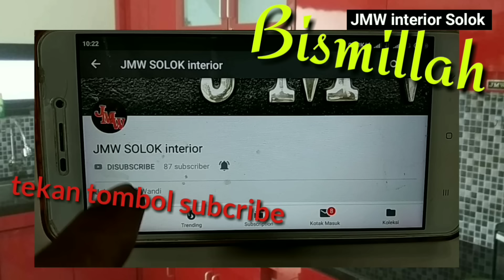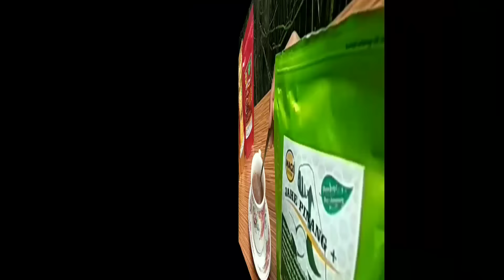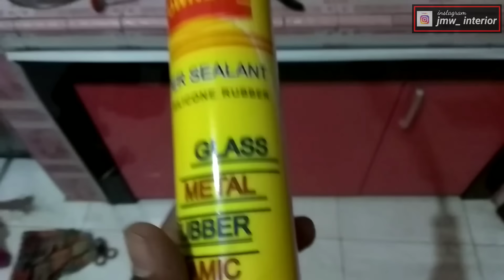Cara Bikin dan Pasang Frame Kitchen Set Bawah lengkap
Tutorial detil dan lengkap cara membikin frame kitchen set bawah di dua tempat